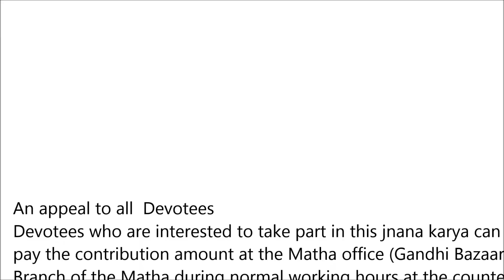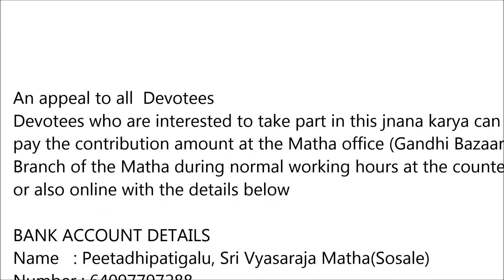"Sri Narasimha Avatara" day 02 | Vid. Venkateshachar Kulkarni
Title  : Sri Narasimha Avatara
Discourses by : Vid. Venkateshachar Kulkarni